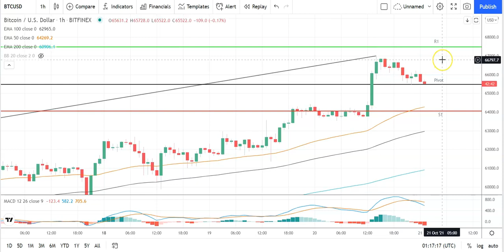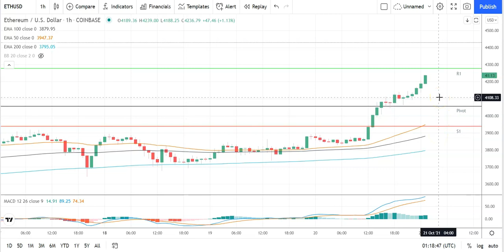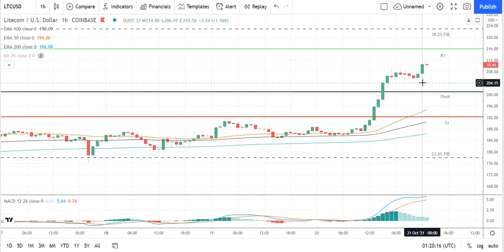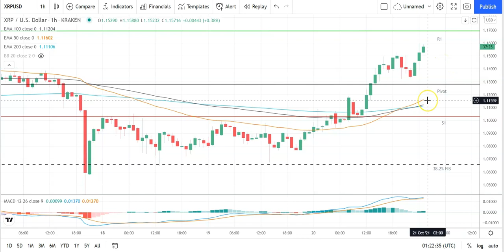Bitcoin, Ethereum, Litecoin, and Ripple's XRP Daily Tech Analysis October 21st 2021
Following Wednesday's rallies, the majors will need to revisit the day's highs to avoid a pullback.